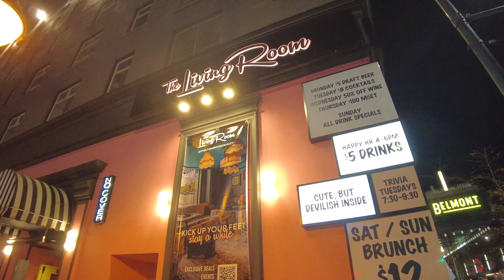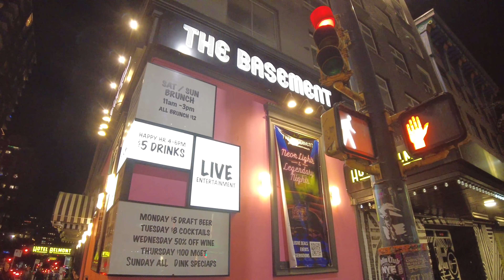[4K] Downtown Vancouver Hotel Belmont Night Club District and Hostels - Walking in Canada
Virtual walking tour - Vancouver British Columbia Canada

Timecode:

0:00 Intro
0:05 Hotel Belmont Vancouver MGallery
1:10 Basement Night Club Cellar Vancouver
1:52 The Living Room Night Club Granville Street Vancouver
3:25 Heaven Night Club Vancouver
4:15 Granville Strip Night Club Vancouver
7:45 Granville Street Hostel Vancouver
8:15 Road House Bar Vancouver
9:00 Nelson Street and Granville
9:57 Warehouse Restaurant Vancouver
10:29 Good Co Restaurant Vancouver GoodCo
11:38 the Roxy Night Club Granville Vancouver
12:30 Vogue Theatre Vancouver Granville Street
12:45 Studio Night Club Vancouver
13:20 Cavo Restaurant Vancouver
13:40 Cinema Public House Vancouver
14:14 Smithe Street and Granville
14:40 Dublin Calling Bar Granville Vancouver
15:37 The Pearl Night Club Vancouver
16:05 Commodore Ballroom Granville Street Vancouver
19:35 Granville Street and Robson
22:30 Tom Lee Music Vancouver
23:50 Georgia Street and Granville
25:00 The Hudson Bay Company Vancouver
26:24 Seymour Street an d Georgia
26:57 Global Restaurant Vancouver
30:21 Telus Tower Vancouver
31:35 Richards Street and Georgia
33:15 Kingston Hotel Vancouver
34:31 L'Hermitage Hotel Vancouver